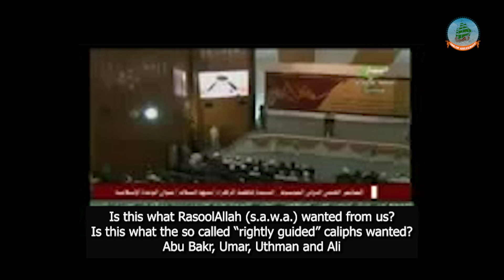Where is the nation of Umar? by Muqtada Al Sadr & response by Sheikh Yasser Al Habib.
Muqtada Sadr may have left politics several times but it is important to note his most evil and wicked crime in the Blessed City of Najaf Al-Ashraf and we call on him to openly repent.